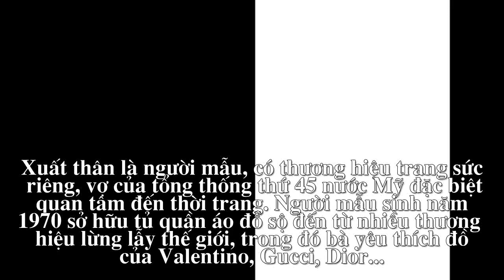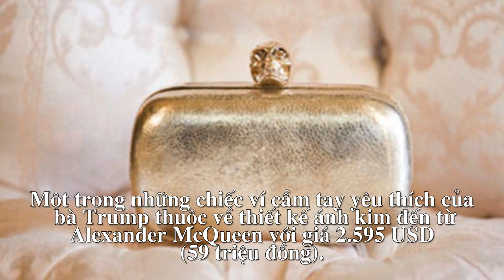Tủ đồ hiệu của Đệ nhất phu nhân Mỹ Melania Trump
Bà Trump sở hữu nhiều bộ đầm và trang sức đến từ Ralph Lauren, Gucci, Dior...